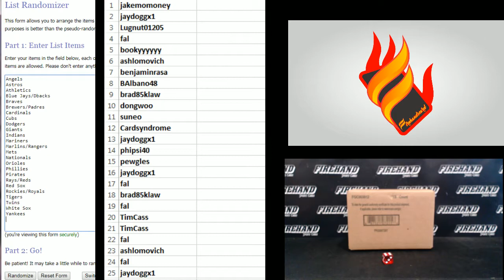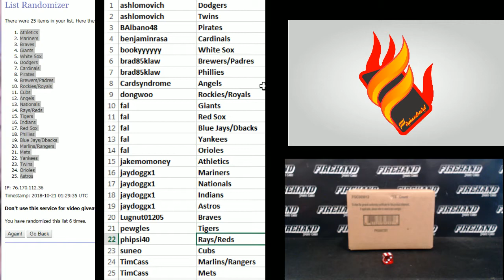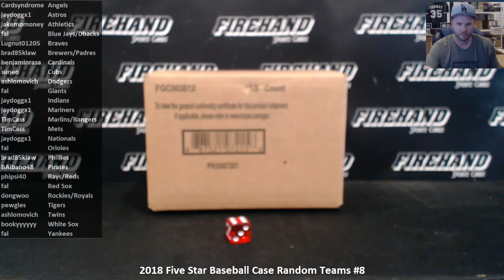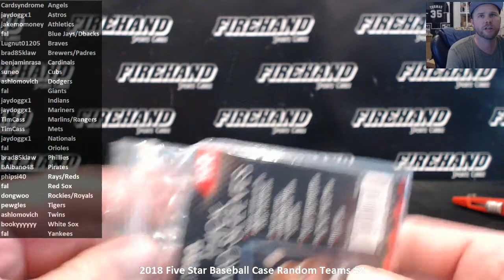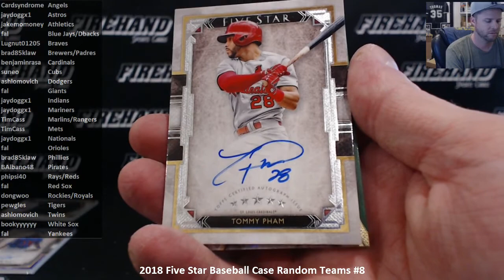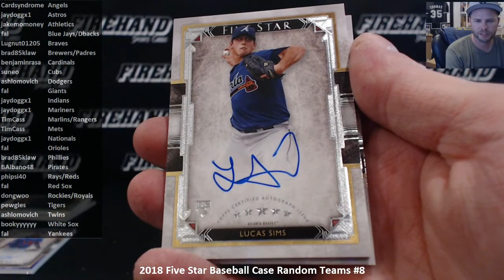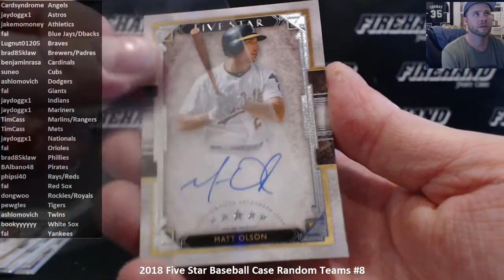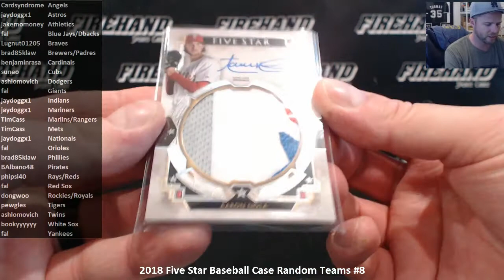2018 Five Star Baseball Case Random Teams #8 ~ 10/20/18